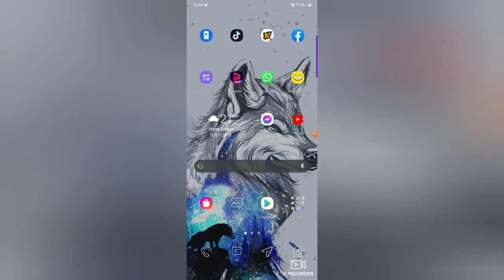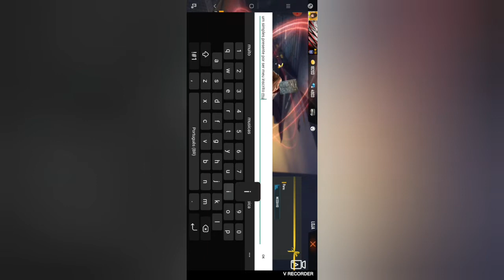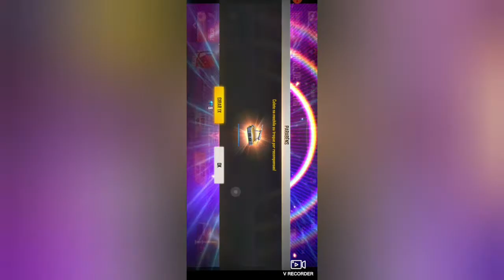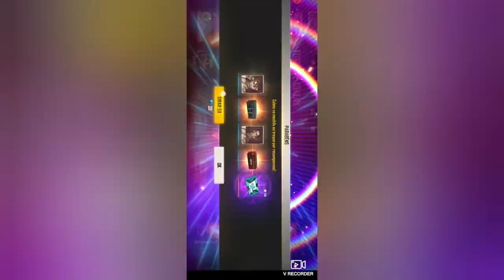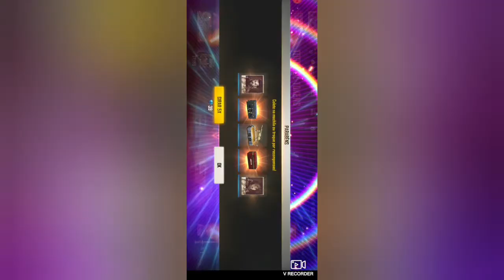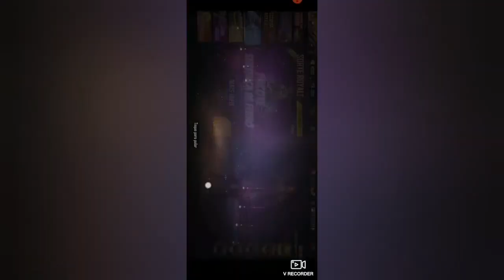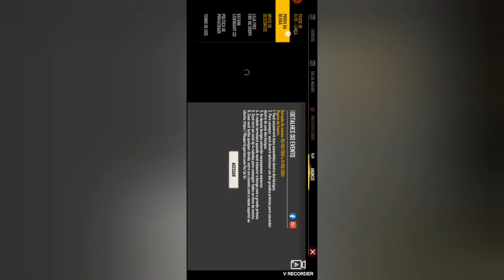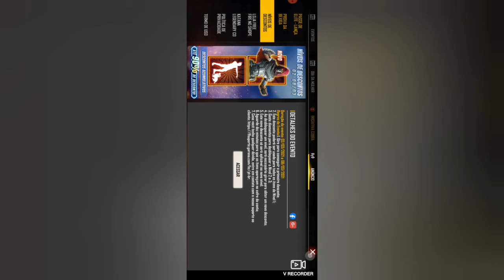Gastando diamante no novo evento do FREE FIRE e dei um presente para um inscrito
se alguém quer presente 🎁deixe seu id e o que vc quer ganhar.
OBS: Não vai ser todos ok pois não sou rico ou apoiadores da Garena kkkk

tags ignorem:

free fire

gastando diamantes